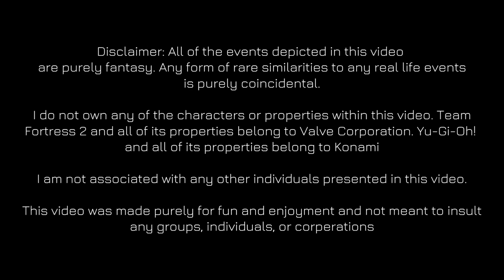[TF2 ai] Yu-Gi-Oh! Badlands- S1E3: Mann Co is under attack so Scout & Soldier team up for the finale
This is it. After much request, the finale to this Team Fortress 2 shitpost series is finally released.

I forgot to add two more music tracks at the end credits:
Light the Fire Up in the Night ～KAGEJIKAN(DARK HOUR)～ -Extended-
End of Days - Marshall Usinger

Rest in peace, Kazuki Takahashi. Thank you for making my childhood a great one :(

Made with 15.ai
Thumbnail art by Cat on Steam